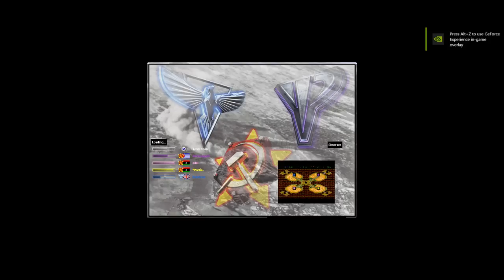Red Alert 2 & Yuri's Revenge - Oil Derrick in Center - Remasterd by Tutankhamun